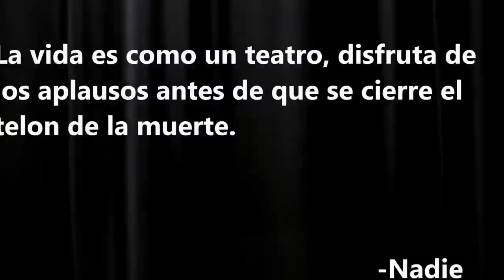"THEATRICAL" Trailer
Trailer de la película "Theatrical", próximamente en los mejores cines, con un calidad y reparto impresionante .

Sinopsis: Un joven extraño es aceptado en un grupo de teatro del que ahora solo conserva un vago recuerdo. Una entidad maligna dirige el papel que ejerce la venganza en esta historia, solo la sangre de los inocentes que queden vivos podrán deshacer la posesión y la perdida de recuerdo que sufre el protagonista de esta matanza. Y todo ocurrirá en el marco espacial de un teatro de ninguna forma puede considerarse un lugar normal.